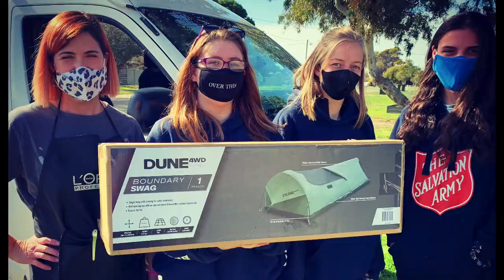Bellarine Salvos Thank You Video | Salvation Army Outreach Van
Bellarine Salvos Thank You | Salvation Army Outreach Van

In this video Captain Peter Hobbs thanks his amazing community for their outstanding support and care during the COVID lockdown throughout 2020.